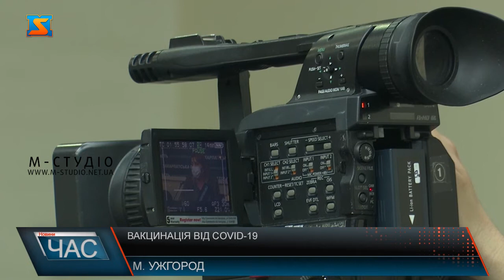Вакцинальна кампанія. Колективний імунітет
160 щеплено першою дозою за останню добу, а загалом понад півтори тисячі медиків вакциновано від Ковід -19 станом на ранок 17 березня 2021 року. Наразі  у Закарпатті працює 8 мобільних бригад, що пройшли спеціальне навчання, ще одна – на стадії реєстрації! Одним словом, процес щеплення згідно дорожньої карти – у розпалі.
Анатолій Пшеничний каже, свідомість закарпатських медиків – занизька завдяки антирекламі. Адже різні меми та історії поширюються в соцмережах. А лікарі теж люди і мають здатність вагатися. Але спостерігання за реакцією  на щеплення у колег – добре спрацьовує і після цього, кількість бажаючих вакцинуватися, як правило, зростає. Яскраві прикладу- Берегівська та Мукачівська районні лікарні.Понад 50 тисяч українців вже щепилися вакциною Ковішелд  з початку вакцинаційної кампанії, що стартувала  з 24 лютого 2021року. І лише один випадок зафіксовано ускладненнями нетривалою госпіталізацією пацієнта – каже Сергій Дубров.  А підвищення температури, м’язова біль, слабкість – це нормальна реакція на щеплення і свідчить, що імунна система працює на виробку захисту проти інфекції.Нагадаємо, наразі у Закарпатті у роботі перший транш вакцини проти Ковіду-19-  а це 14 з половиною тисяч доз, розрахованих на 7250 осіб, адже 2 дози на людину, повторна через місяць. Після медиків згідно дорожньої карти щеплюватимуть правоохоронців, освітян і так далі.  А паралельно залишками вакцинуватимуть публічних осіб, що зареєструвалися на сайті департаменту охорони здоров’я облдержадміністрації. Чиновники запевнили - дефіциту вакцини у краї не буде!